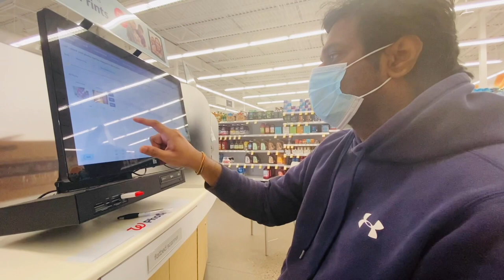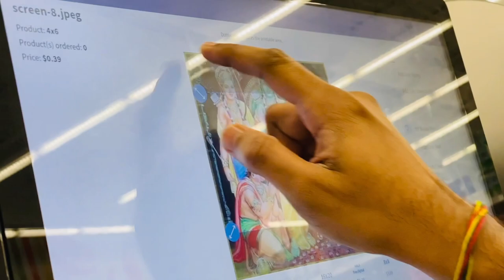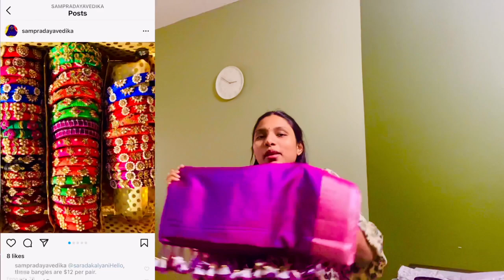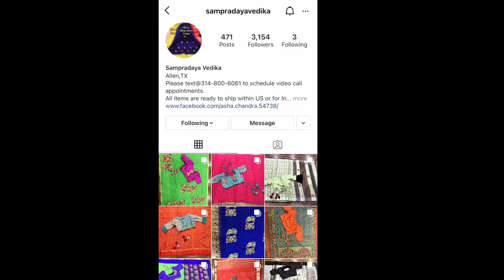VLOG || సా0ప్రదాయ చీర || మలై లడ్డు || FESTIVE DAY || RADI TELUGU VLOGS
Saree details:
Sampradaya Vedika
Location: Allen,TX